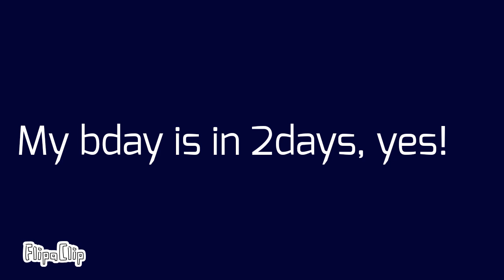My birthday is in 2 days!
yeeeeeeeeeeeeeeeeeeeeeeeeeeeeeeeeeeeeeeeeeeeeeeeeeeeeeeeeeeeey